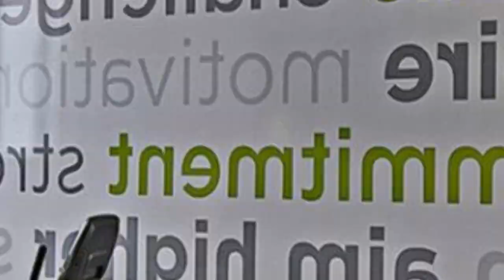75 Contemporary Home Gym Design Ideas You'll Love 🔴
Browse contemporary home gym pictures. Discover new trendy home gym ideas, designs, decor and layouts to enhance your exercise routine.

0:00:00 - Intro
0:00:12 - Contemporary Home Gym Design Ideas You'll Love: Inspirations 1 to 25
0:03:03 - Contemporary Home Gym Design Ideas You'll Love: Inspirations 26 to 50
0:06:07 - Contemporary Home Gym Design Ideas You'll Love: Inspirations 51 to 75